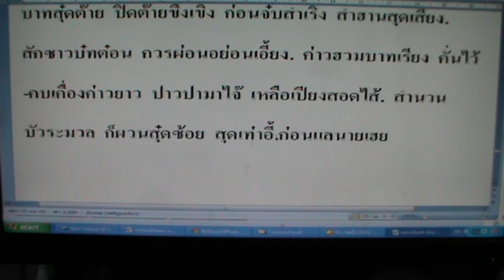24 คร่าวขนาดยาว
คร่าวจ๊อย  คร่าวขนาดยาว โดย นายกิ้น.  สิงห์เคอาร์